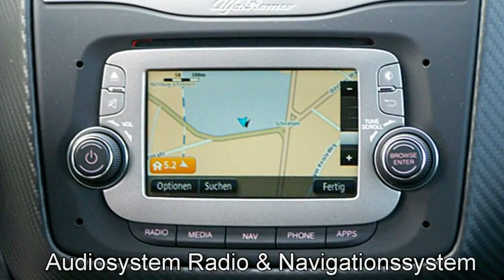Alfa Romeo Hamburg